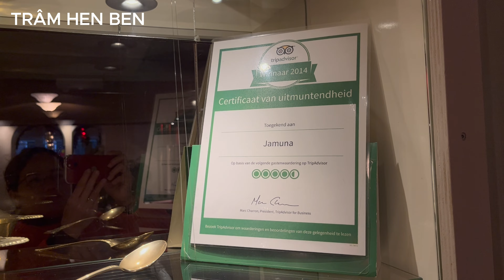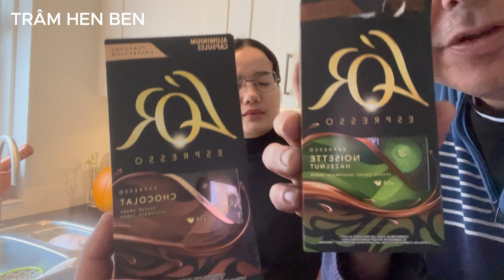Cuộc sống Hà Lan - Sinh nhật bất ngờ được nhận quà sớm - Chồng Tây vợ Việt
❤️ Kênh YouTube "Trâm Hen Ben" là một cuốn nhật ký sống động mà vợ chồng Trâm muốn dành tặng cho con trai yêu quý Ben và gia đình thân yêu ở Việt Nam, ghi lại những khoảnh khắc đáng nhớ và những kỷ niệm quý giá trong cuộc sống hàng ngày của chúng mình ở Hà Lan.

❤️ Cả nhà yêu thương gia đình TRÂM HEN BEN.  Xin cho gia đình TRÂM HEN BEN 1 đăng ký, 1 like và 1 chia sẻ nhé.

🥰 Các cô, chú, anh, chị và các bạn có thể xem thêm những video khác tại đây:

Trân trọng,